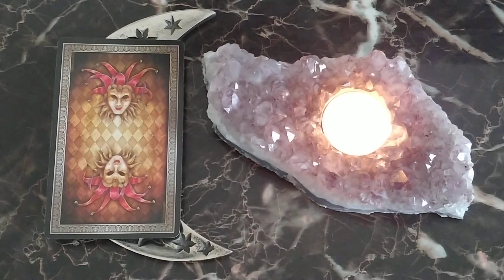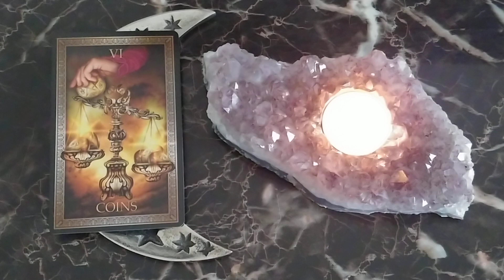Daily Tarot Reading for Dec. 5, 2019 ~ Mystic Door Tarot ~ QUICK GLANCE!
~ 6 OF COINS ~
This is your quick glance reading for the day ahead!
Love and Abundance,  Barb
Tarot Grand Luxe Deck - Ciro Marchetti